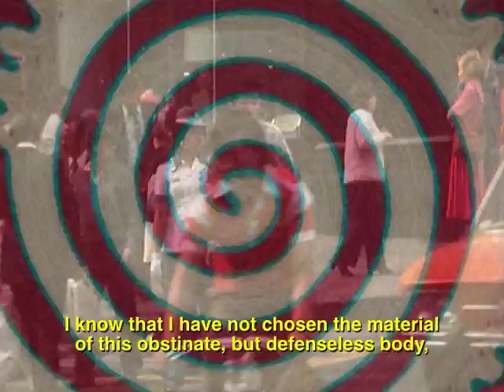Polvo - trailer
Directed by Angela Reginato (USA, Mexico, 2012). Official Selection International Film Festival Rotterdam 2012.

The grim story of Mexico City: a metropolis that can eat you alive. An exciting essay about the huge city with an exceptional soundtrack.

An essay about corruption and political disappearances in Mexico City under President José López Portillo in the late 1970s, told using archive footage, old family photos and other, apparently random images. The main theme is the son of an acquaintance who went missing. A story about memory and recollection.